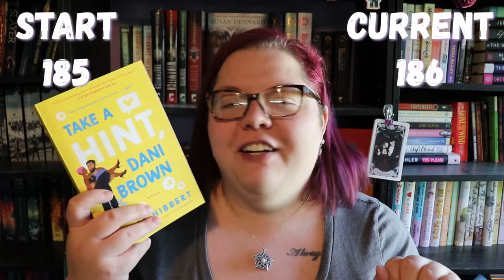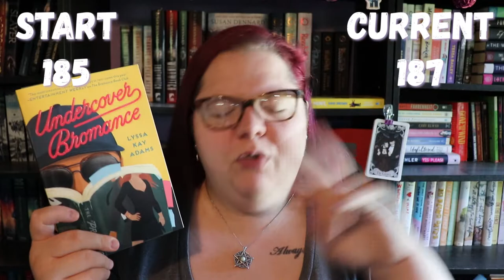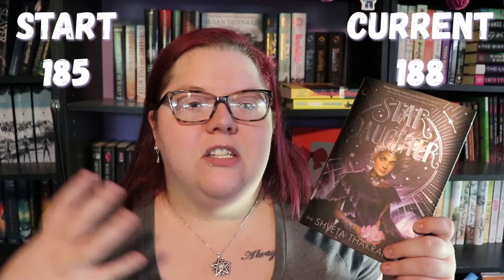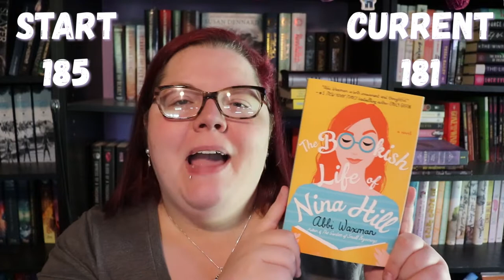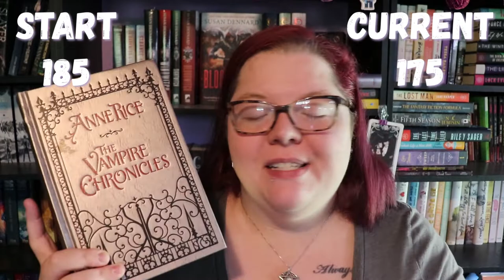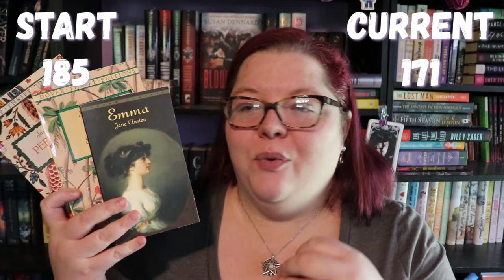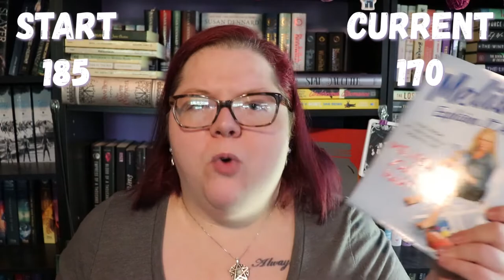August TBR Takedown | Book Haul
I filmed this like a month ago. I've edited it and lost the footage twice. Y'all this is my hardest video to edit so of COURSE it's the one I lose. But here she is, Miss Congeniality herself, the tbrtakedown

I also highly recommend not being a moron like me and actually go to Shveta Thakrar's website and learn how to pronounce her name correctly, because this ain't it. My apologies Shveta. If ya don't know, most authors who have names that aren't the basic Bob or Nancy, will have pronunciation on their websites.

0:00 Intro
1:00 Haul
3:50 wrap up overview
5:00 Unhaul
8:15 Me doing math
8:46 Outro

Next Authortube Chat -
Current Authortube Chat book club pick - Stalking Jack the Ripper by Kerri Maniscalco